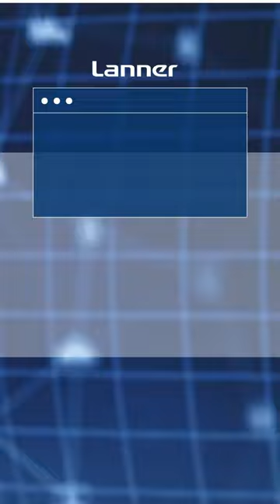Lanner’s MEC Platform : Unlocking Low-Latency Solutions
Introducing the revolutionary Lanner’s MEC platform, integrating the Edge AI server (ECA-5540), Intel® Data Center GPU Flex Series, and the Converged Edge Media Platform. Accelerate the development of edge cloud applications like network security, RAN virtualization, video analytics, and content delivery, while minimizing latency caused by data transmission to the cloud.

ECA-5540
5G Edge Server Designed for Open Virtualized RAN and Edge AI Acceleration